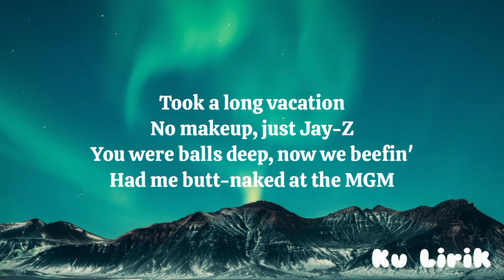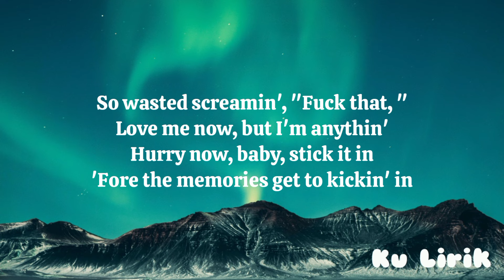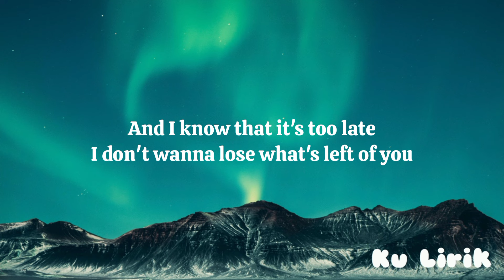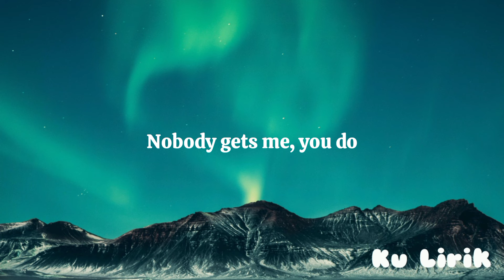Nobody Gets Me - SZA (Lirik)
Lirik :
Took a long vacation
No makeup, just Jay-Z
Love me now, but I'm anythin'

I don't wanna lose what's left of you

How am I supposed to tell ya?

You do
Nobody gets me, you do (do)
You do
Nobody gets me, you do
You do

And I know that it's too late

You do
You do
Nobody gets me, you do (do, ooh)
You do

Request lagu bisa lewat comment ya